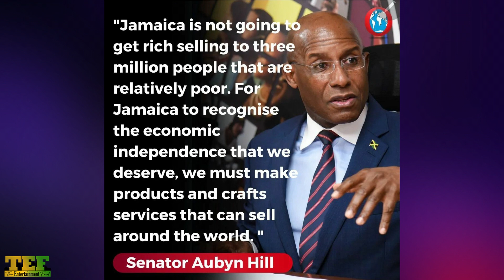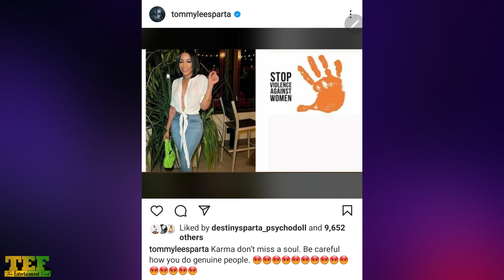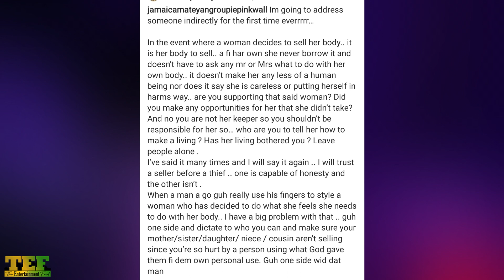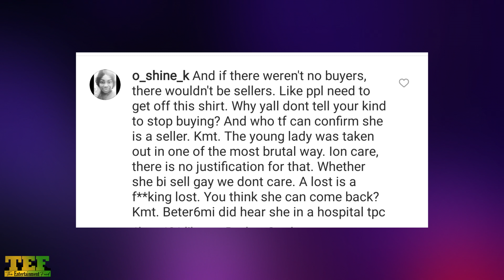Frightening VOICENOTE Warns SQUASH To Return To Jamaica! Slickianna REPUTATION Tainted By Haters?